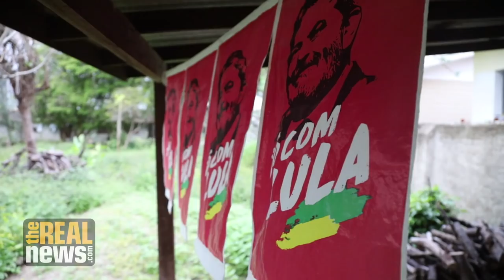Brazilian Left's Free Lula Campaign Highlights Miscarriage of Justice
Left forces met in Sao Paulo to relaunch the Free Lula campaign. Members of grassroots movements and political parties were there, saying that Workers Party leader Lula da Silva was unjustly imprisoned